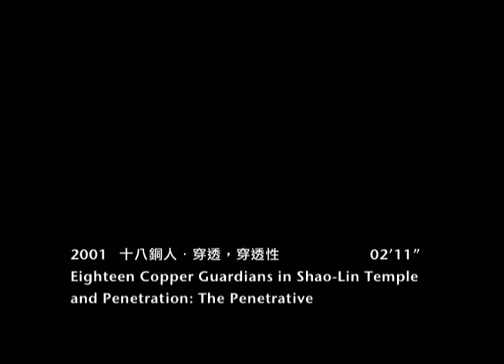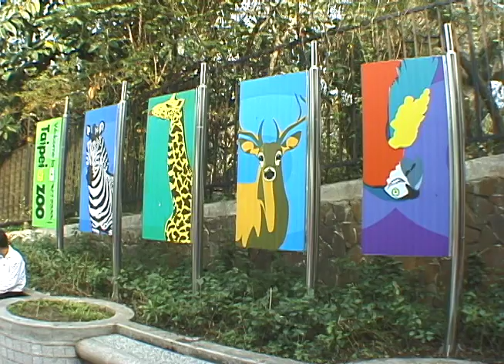18 COPPER GUARDIANS IN SHOULIN TEMPLE AND PENETRATION THE PENETRATIVE